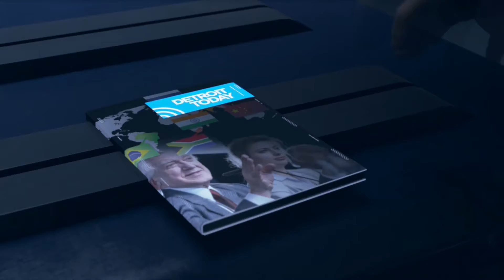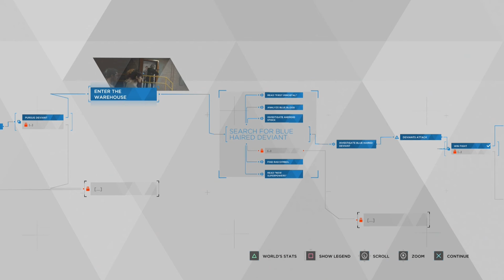HNTP: Detroit Become Human (#14 - Finding Love At The Sex Club)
In which a pastry stumbles upon two androids in love

Feel free to join me! :D